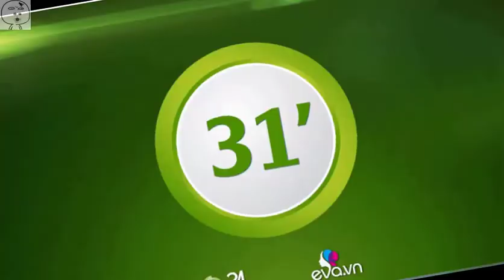Highlights Việt Nam và Thái Lan vòng loại World Cup 2022 | highlight vietnam vs thailand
Video bóng đá, kết quả bóng đá, Việt Nam - Thái Lan, vòng loại World Cup 2022) ĐT Việt Nam đã có 2 lần mừng "hụt" và 2 lần thoát thua thần kỳ trong trận đấu.

Đội hình xuất phát
   ĐT Việt Nam: Văn Lâm, Duy Mạnh, Ngọc Hải, Tiến Dũng, Hùng Dũng, Tuấn Anh, Văn Hậu, Trọng Hoàng, Văn Toàn, Quang Hải, Tiến Linh
  ĐT Thái Lan: Kawin, Yooyen, Tom Bhir, Keserat, Theerathon, Sasalak, Sarach, Ekanit, Chanathip, Dangda, Supachok